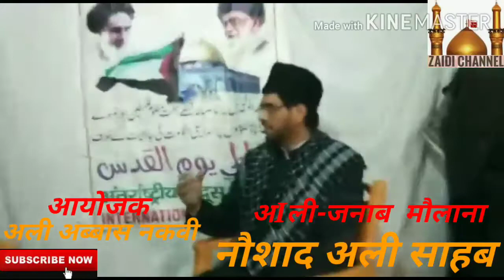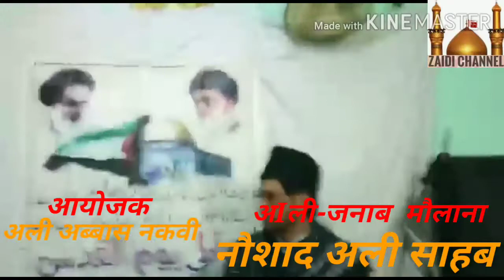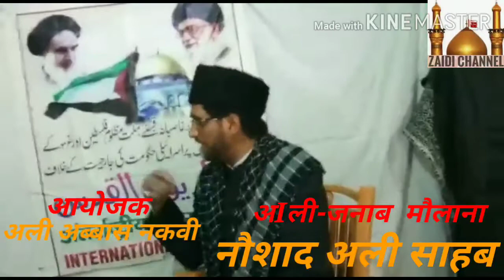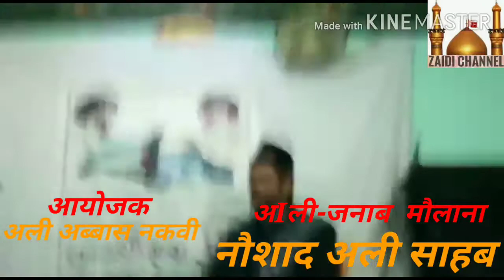अली जनाब मौलाना नौशाद साहब /योमे कुद्स क्यों मनाया जाता है? और कुछ सवालों के जवाब, अल-कुद्स दिवस पर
अल-कुद्स दिवस पर